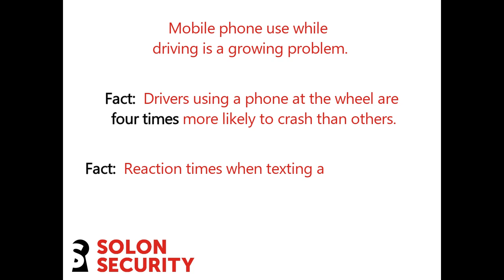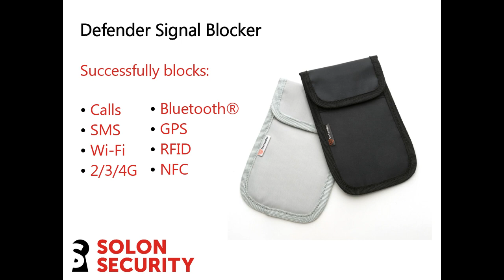Introducing the Defender Signal Blocker - Fighting distracted driving.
The Defender Signal Blocker is an intelligent phone pouch that blocks the temptation associated with using a phone while driving.

solonsecurity.co.uk / defendersignalblocker.co.uk
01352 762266